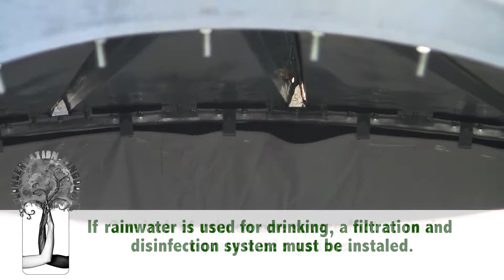How to Install a Rainwater Collection System for Potable Supply, Part 2 | Innovative Water Solutions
To learn more about how to harvest rain, please visit Innovative Water Solutions

This video shows the construction of a corrugated metal cistern for a rainwater harvesting system that will be used to supply drinking water for a house.  This is the second part of a video that shows the complete installation of a rainwater catchment system.  This part of the video presents many different facts about rainwater collection.  You can see the first installment of the video